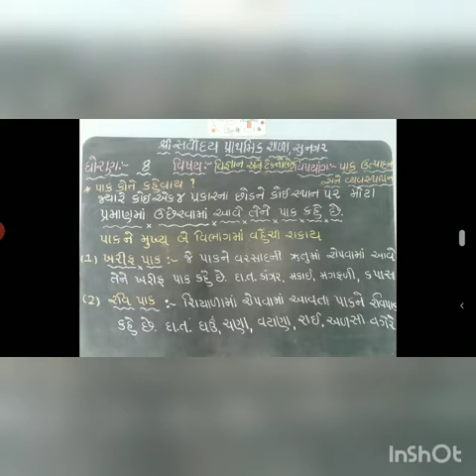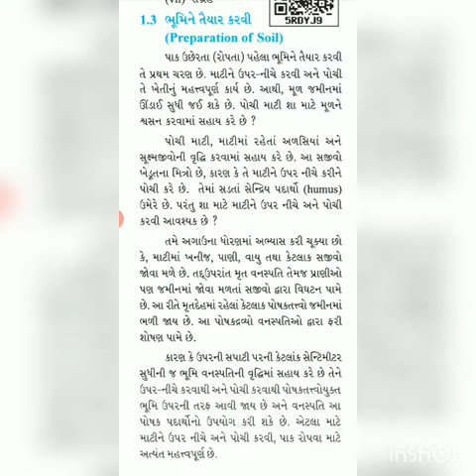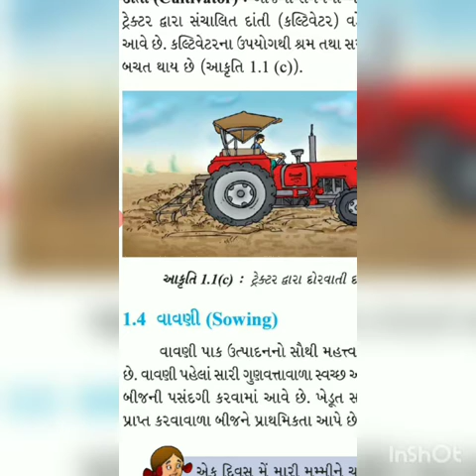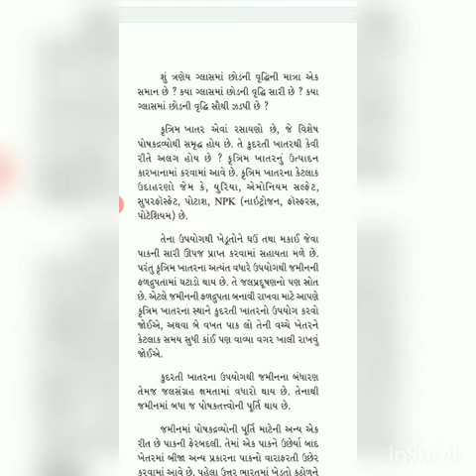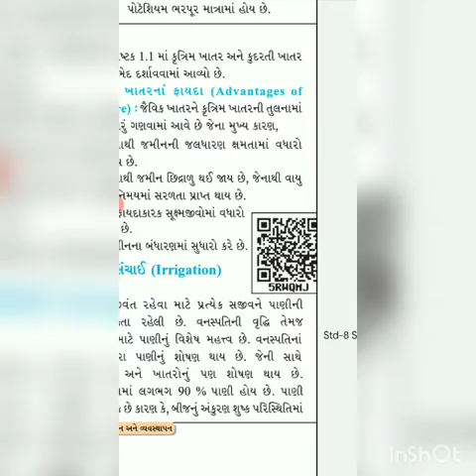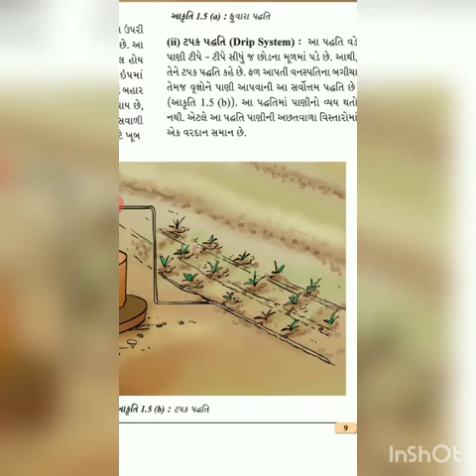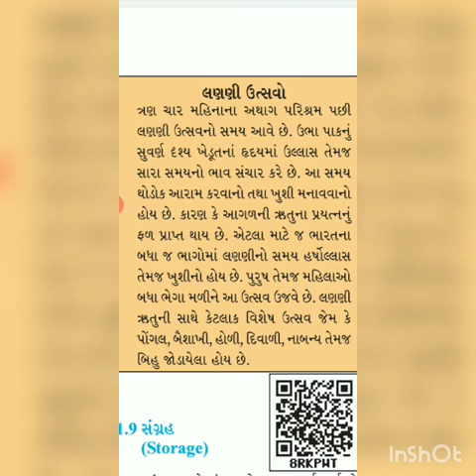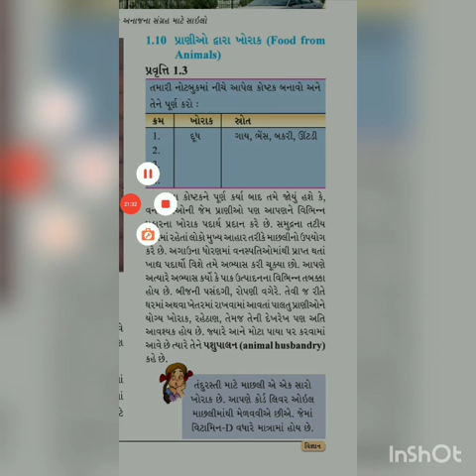Std 8 science ch-1 shree sarvoday prathmik shala